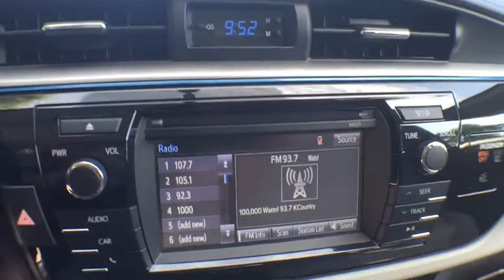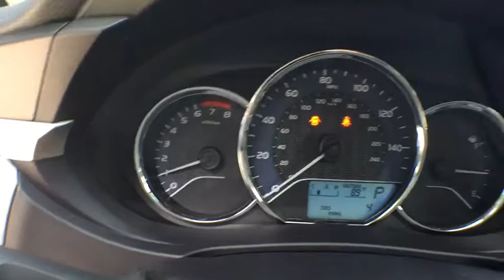2016 Toyota Corolla Longwood, Orlando, Lake Mary, Sanford, Miami, FL LGP534833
Parks Toyota
1701 South Woodland Boulevard